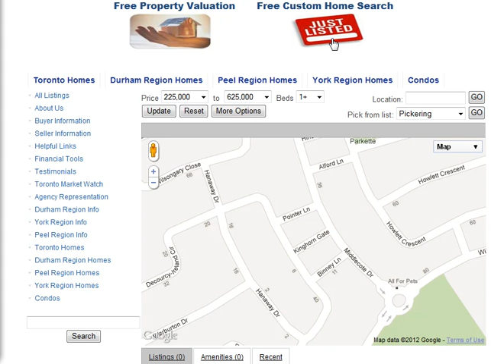Kinghorn Gate Ajax